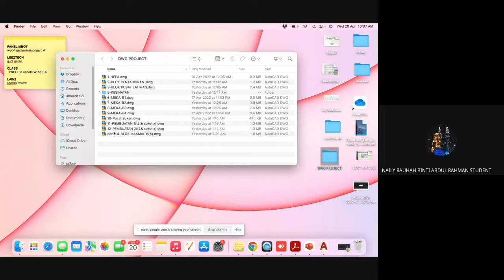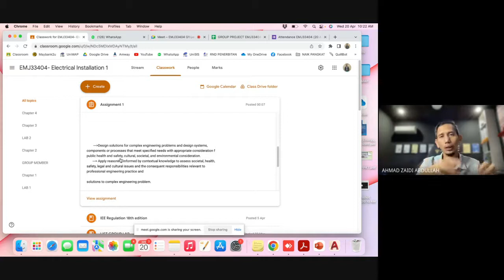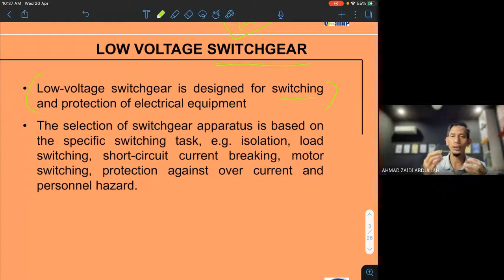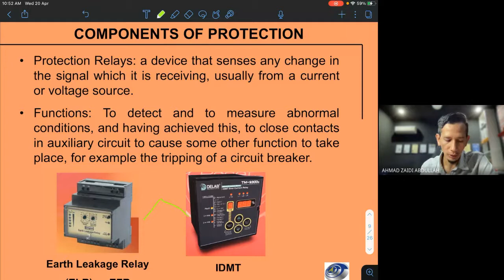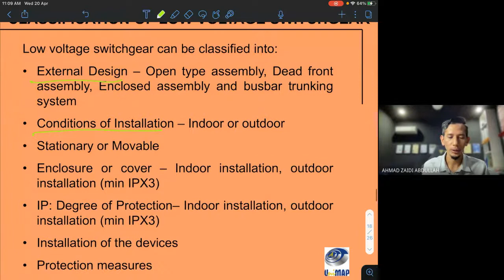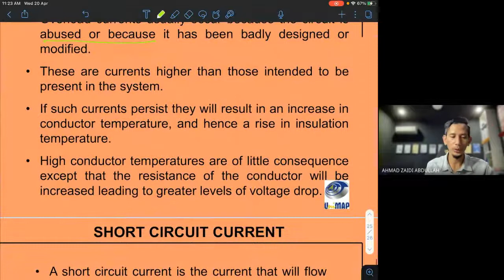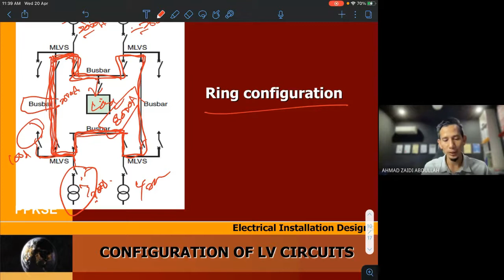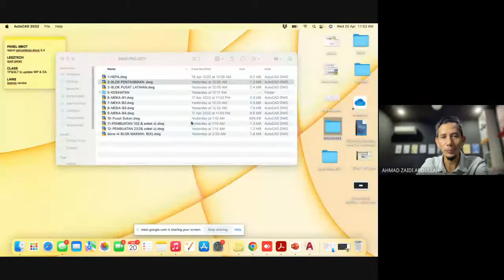Lecture W4- EMK33404 Electrical Installation Design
Topic Switchgear and Protection